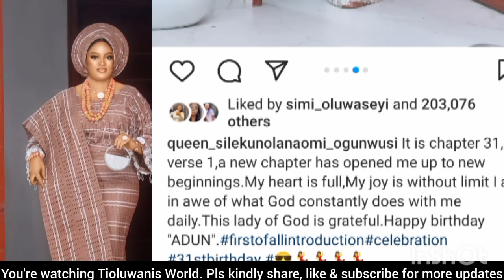Queen Naomi Silekunola 31st Years Birthday Surprise As Dare Justify Sings Praise With Queen Naomi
Queen Naomi Silekunola 31st Years Birthday Surprise As Dare Justice Sings Praise With Queen Naomi